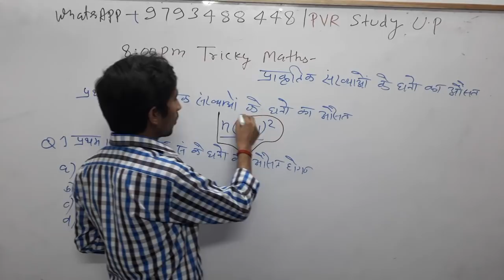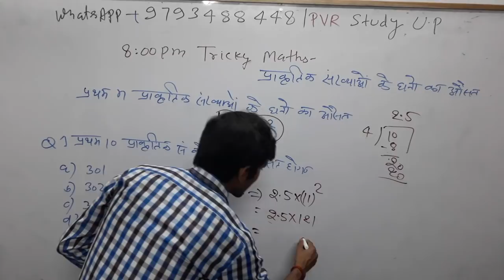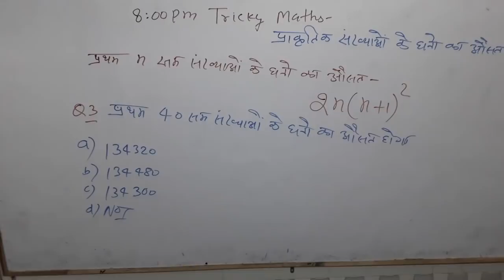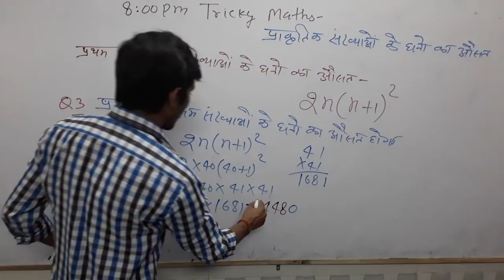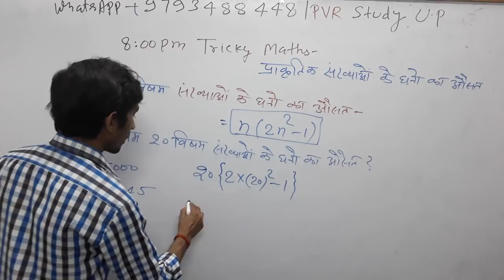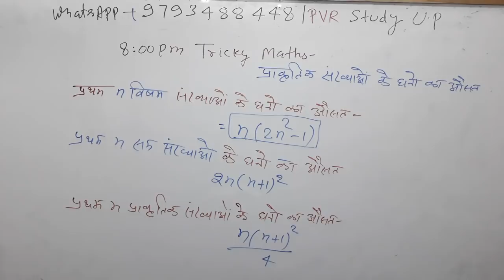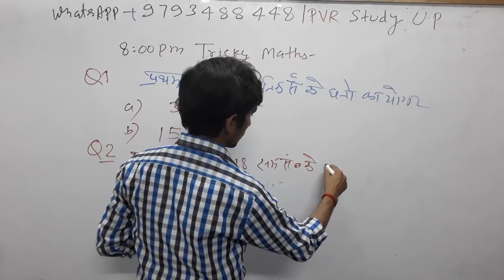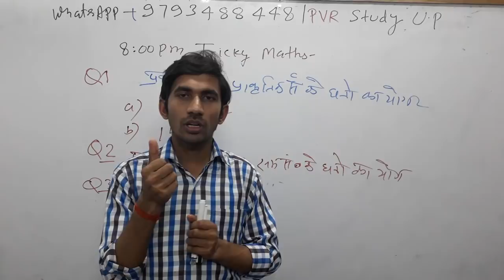Maths tricks 🍎Master Class_9|RRB NTPC/CTET/SSC/Bank/Police#averagetricks_3